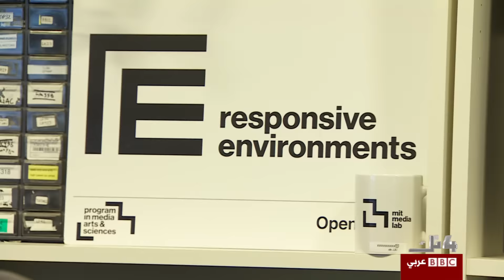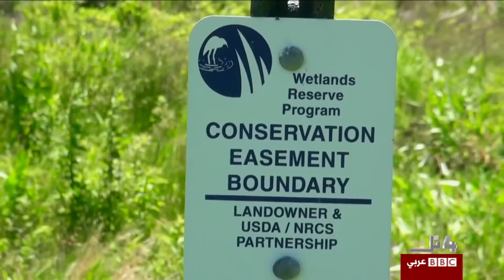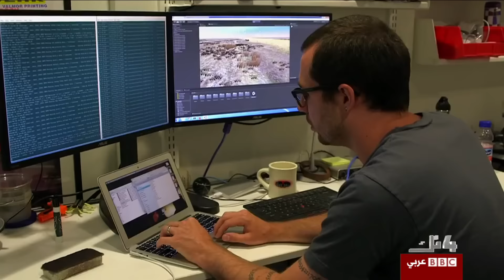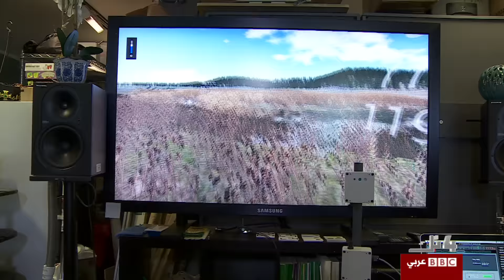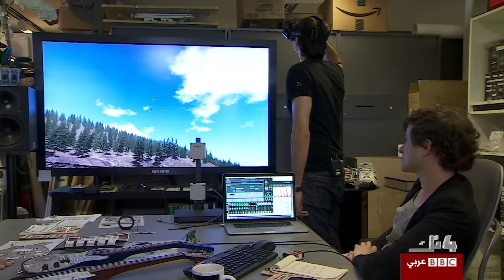رحلة إلى تقنيات العالم الإفتراضي - 4tech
يزور أنيس القديحي  معهد MIT في الولايات المتحدة الامريكية ليطلعنا على موضوع مرتبط بتقنيات العالم الافتراضي التي تسمح بانتقال المستخدم الى مناطق بعيدة دون الحاجة لزيارتها فعليا. عمل الباحثون في المعهد على تقنية تعتمد على وجود مجسّات تنقل تفاصيل مثل درجة الحرارة وسرعة الهواء ورطوبة التربة والاصوات التي تصدرها الطيور والحيوانات واعادة تجسيد هذا الوقع عبر منصة العاب فيديو .